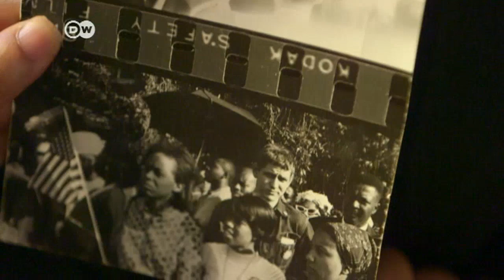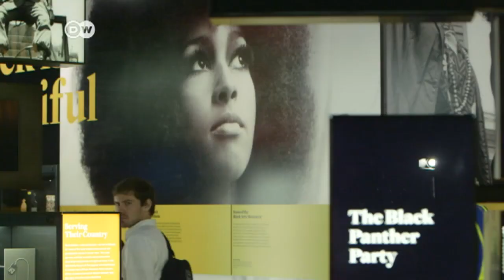Historische Museumseröffnung in Washington | DW Nachrichten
Im Herzen der US-Hauptstadt wird das Nationale Museum für afroamerikanische Geschichte und Kultur eröffnet. Für Dorie Ladner, die im Jahr 1963 an dem historischen Marsch auf Washington teilnahm, ist der Ort die Würdigung eines lebenslangen Kampfes.